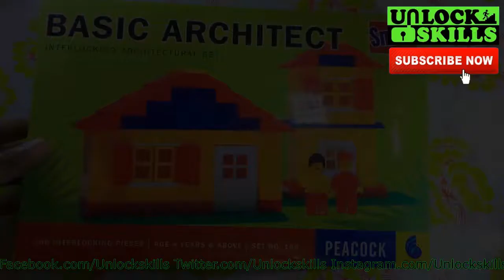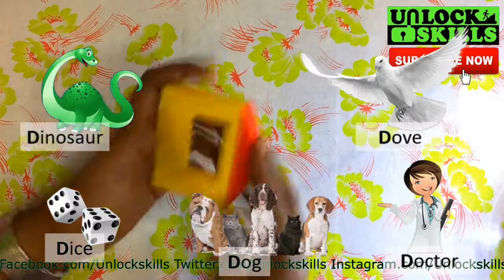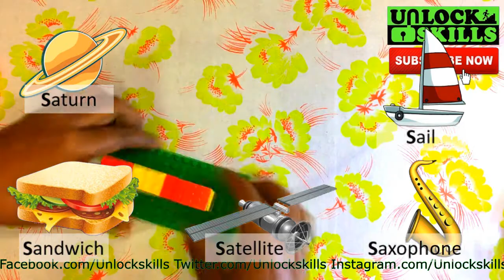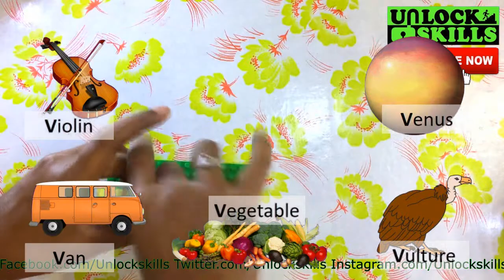Learn ABCD with blocks A to Z I ஆங்கிலம் கற்றுக்கொள்ள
Hey Whats up kids, Welcome back to our Unlock skills Channel. Check out this video on how to make alphabets A-Z using the building blocks toy materials.

Suggestions and comments are most welcome.